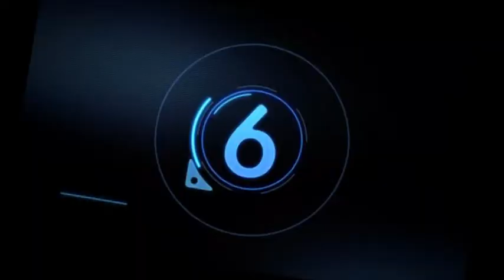SL360Streetlegend 5x5 top 10 best plays